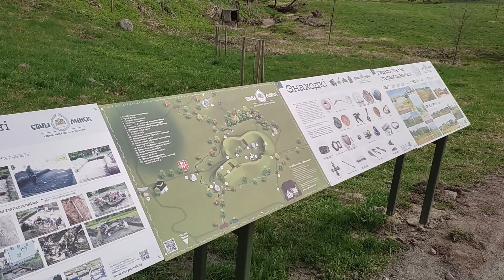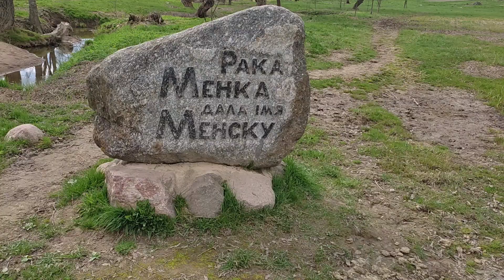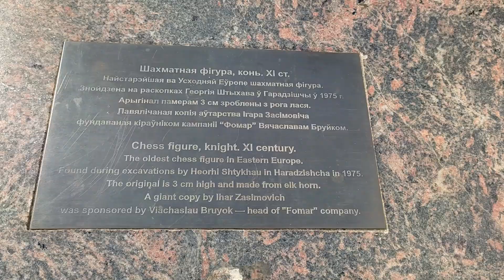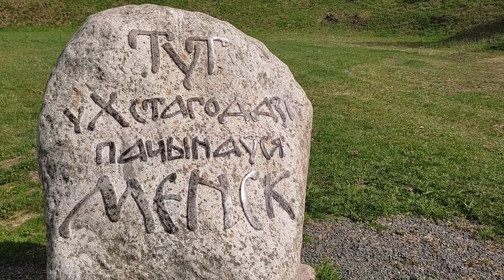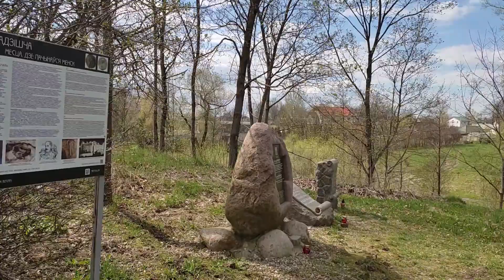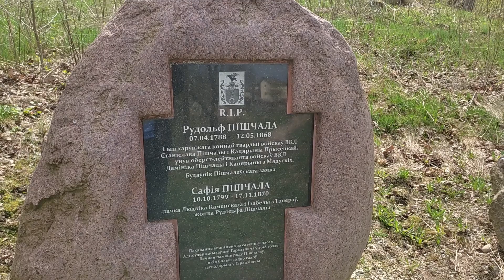Минское городище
Примерно в 10 километрах к западу от современного Минска, на берегу реки Менки при впадении в нее ручья Дунай, расположено древнее городище, остатки земляных укреплений которого впечатляют до сих пор. По предположению ученых, именно здесь находился долетописный Минск.

Раскопки показали, что жизнь в окрестностях городища возникла на рубеже нашей эры – около 2000 лет назад. Сперва поселение не было городом, однако уже к VII веку разрослось настолько, что стало занимать оба берега судоходной в те времена Менки. Кстати, если внимательно изучить карту древних поселений и курганных могильников Беларуси, то в центре их окажется как раз городище того самого первого Менска. И это неудивительно: в Х столетии территория города на Менке занимала колоссальную площадь – 40 гектаров, а сам он являлся неофициальной столицей местных племен.

Первоначально Менск являлся частью Туровского княжества, был включен в состав Полоцкого княжества Всеславом Чародеем в 1060-х годах.

В 1067 году город был захвачен и сожжен дотла киевскими князьями Ярославичами. Вот что написал об этом автор «Слова о полку Игореве»: «...и придоша ко Меньску, и взяша Менескь, и исекоша муже, а жены и дети вдаша на щиты, и поидоша к Немизе...». После ставшей легендарной битвы на Немиге новый Менск был основан уже на другом месте.